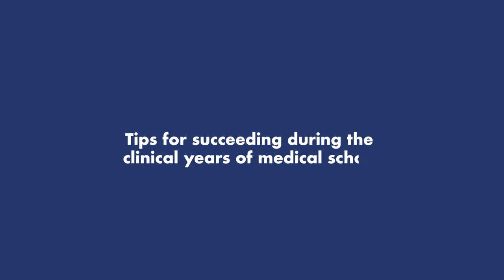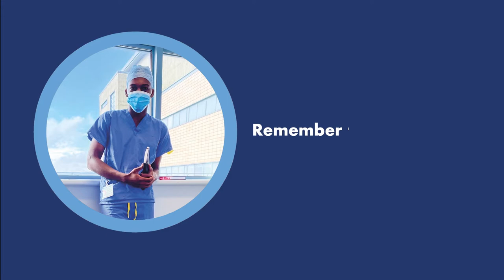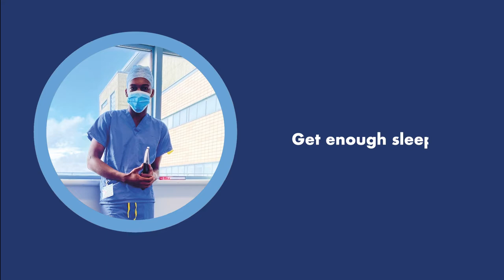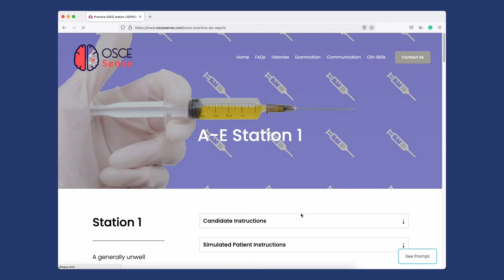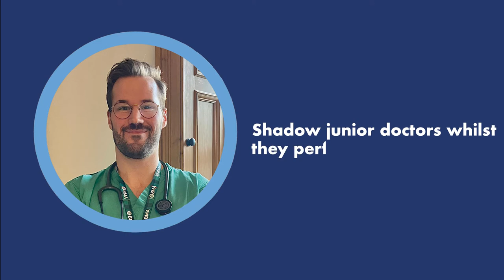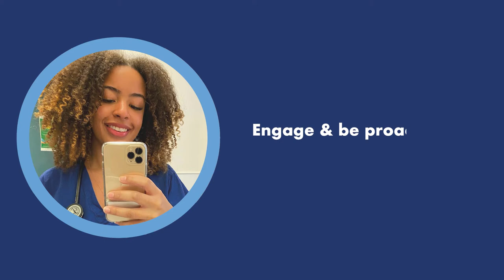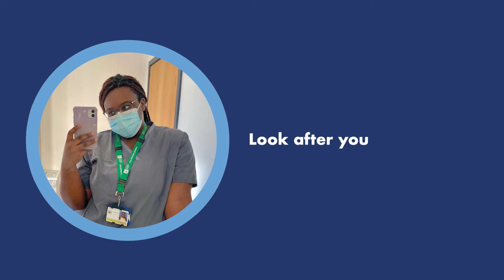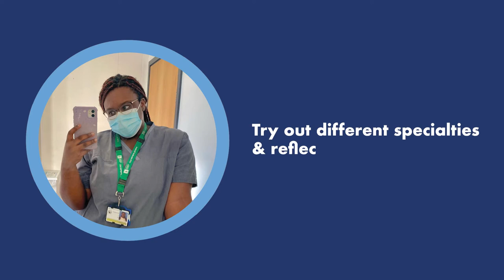MAKING THE MOST OUT OF HOSPITAL PLACEMENTS: tips from med students & doctors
Recently I started the clinical years of med school, so I asked some of your favourite medgrammers what their best tips were for succeeding on placement.  Our tips cover everything from work-life balance, revision methods and resources as well as wellbeing.   Please follow these lovely people on their socials by clicking on the links below (in order of appearance):

🦋 WHO AM I:
Hi! My name is Aymara and I am a third-year medical student at the University of Nottingham. I make videos about productivity, medicine alongside beauty/lifestyle videos.

🤪 FUN FACTS:
-  I am latina (chile + ecuador)
- I have a special interest in psychiatry and anaesthesiology
- I film on a Canon EO6 and edit on Adobe Premiere Pro